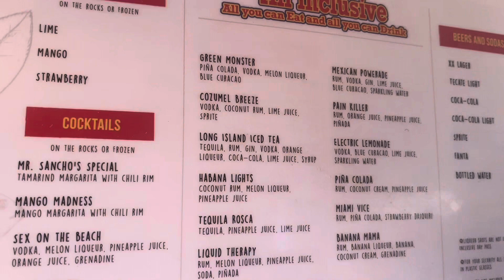Mr. Sanchos in Cozumel Mexico | Caribbean Night on Freedom of the Seas Royal Caribbean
In Cozumel Mexico we went to an all inclusive resort called Mr. Sanchos. We were able to do some tequila tasting. On the ship we had Caribbean night and enjoyed the crazy quest show!

This will give you information on new and fun things to do whether it’s for date night, family time or your next vacation!

Til Tok: Jeazie Tv

**music**